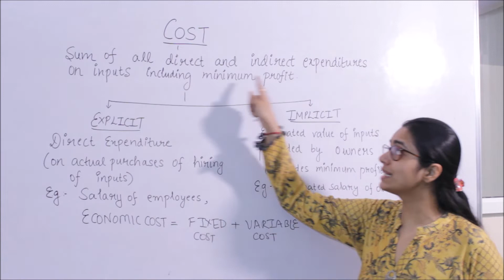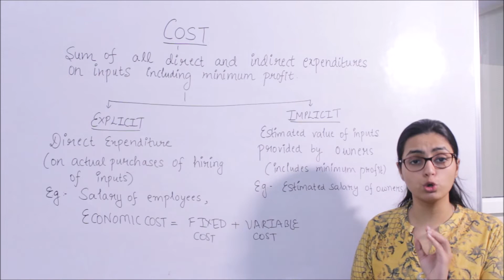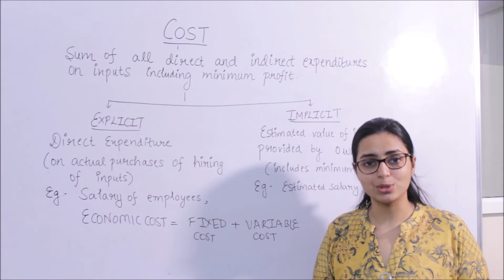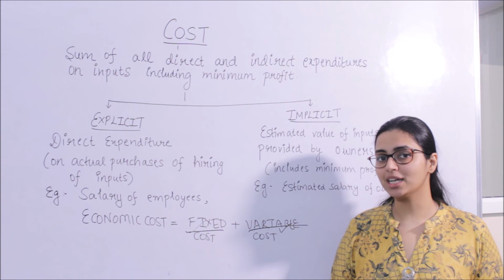Class XI - Economics - Cost - Introduction-1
In the Video, "Class XI/XII - Economics - Cost - Introduction-1", we explain you the basics of the chapter Cost of Micro Economics. We make you understand the meaning of Cost and of its components - Explicit and Implicit Cost, and of Fixed and Variable cost.